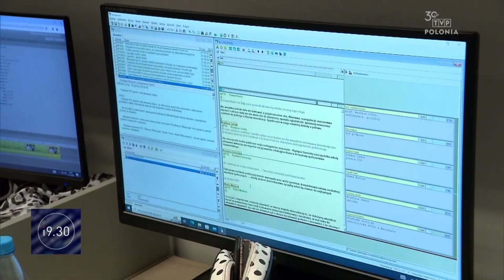TVP Polonia - 19:30 - Outro (+ Making Of first 19:30) - (22/12/)2023 (1080p/60)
First time complete outro for the 19:30 of TVP.